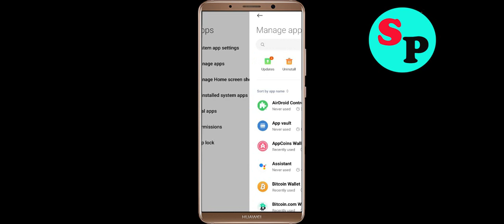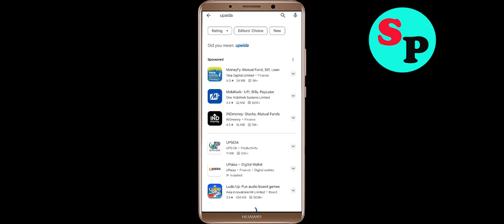How To Fix UPaisa App Keeps Stopping problem in Android Phone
In this video, i am going to show you How To Fix UPaisa App Keeps Stopping problem in Android Phone. Just follow the steps to fix this issue in android application.